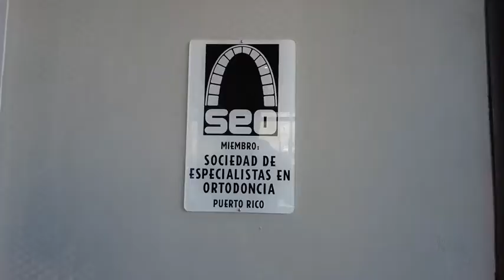Dr. José E. Fossas Marxuach